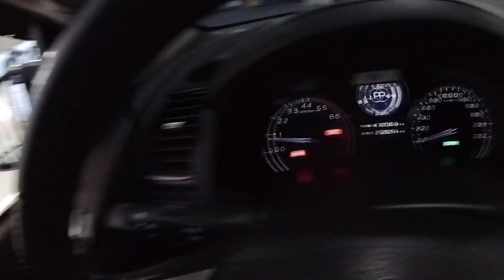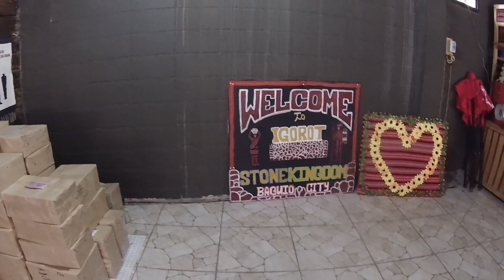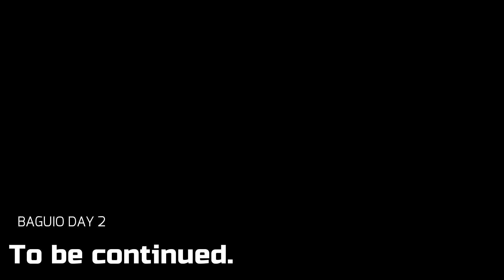BAGUIO TRIP 2022 | DAY 1